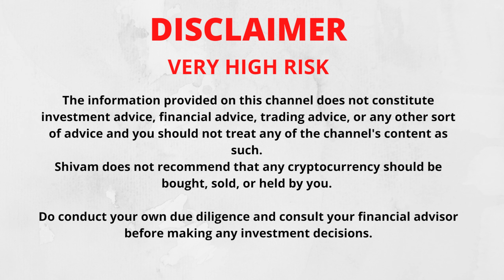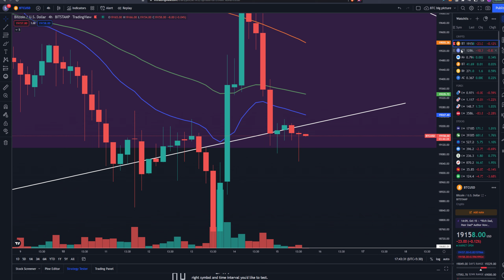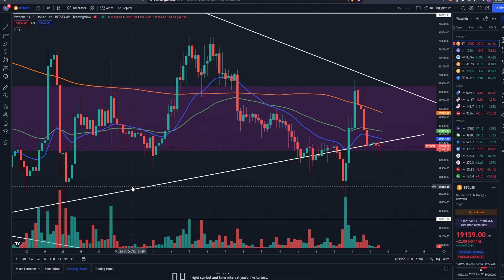🚨WATCH How Bitcoin Following This Trendline | Short Opportunity For People? BTC, ETH Analysis